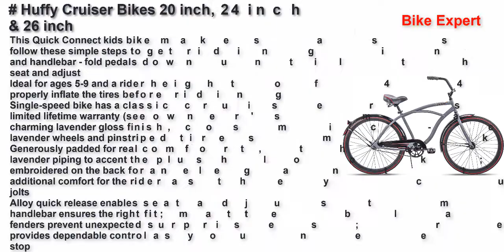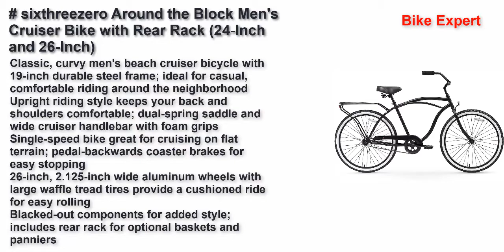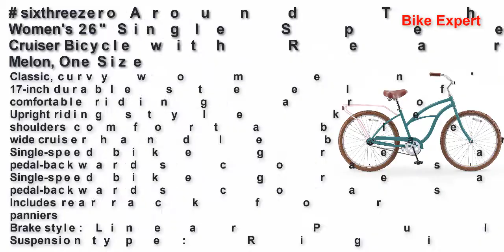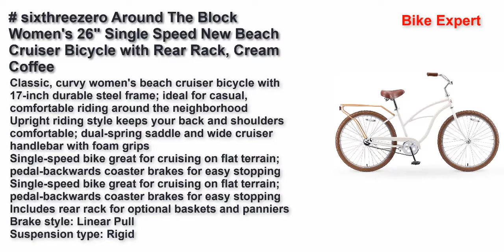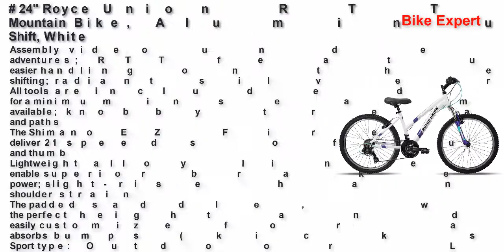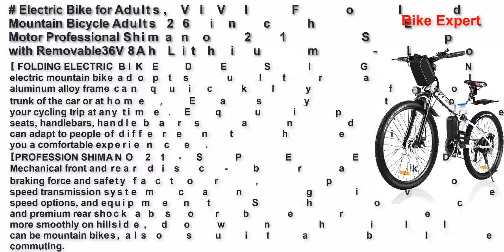Best Cruiser Bikes On Amazon 2021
Huffy Panama Jack Beach Cruiser Bike , Pool Blue, 20 inch
Huffy Cruiser Bikes 20 inch, 24 inch & 26 inch
Schwinn Sanctuary 7 Comfort Cruiser Bike, Featuring Retro-Styled 18-Inch/Medium Steel Step-Over Frame and 7-Speed Drivetrain with Front and Rear Fenders, Rear Rack, and 26-Inch Wheels, Red
sixthreezero Around the Block Men's Cruiser Bike with Rear Rack (24-Inch and 26-Inch)
sixthreezero Around The Block Women's Single-Speed Beach Cruiser Bicycle, 26" Wheels, Mint Green with Black Seat and Grips, Model:630042
sixthreezero Around The Block Women's 26" Single Speed New Beach Cruiser Bicycle with Rear Rack, Pine Melon, One Size
sixthreezero Around The Block Women's 26" Single Speed New Beach Cruiser Bicycle with Rear Rack, Cream Coffee
24" Royce Union RTT Womens 21-Speed Mountain Bike, Aluminum Frame, Trigger Shift, White
Electric Bike for Adults, VIVI Folding Electric Mountain Bicycle Adults 26 inch E-Bike 350W Motor Professional Shimano 21 Speed Gears with Removable36V 8Ah Lithium-Ion Battery
NAKTO 26" City Electric Bicycle Assisted Bicycle for Men with Removable 36V 10A Large Capacity Lithium Battery Ebike and Charger